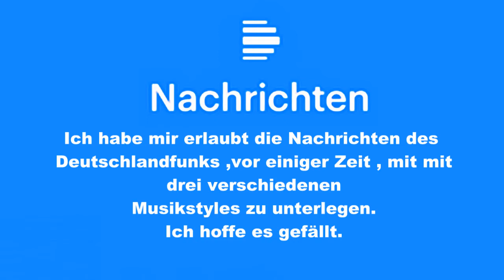Deutschlamdfunknachrichten mit Musik unterlegt 1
Ich habe mir erlaubt die Nachrichten des
Deutschlandfunks ,vor einiger Zeit , mit mit
 drei verschiedenen
Musikstyles zu unterlegen.